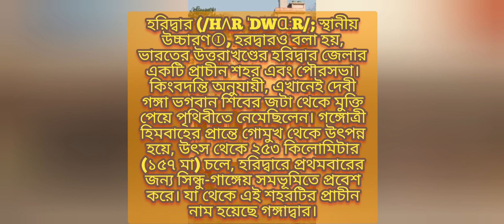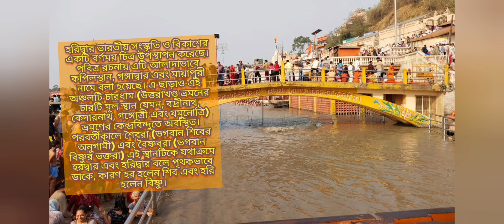হরিদ্বার২০২৪#subscribe temple travel chardham yatra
হরিদ্বার বা হরদ্বারকে হিন্দু ধর্মাবলম্বীদের কাছে সপ্তপুরী নামে পরিচিত সাতটি পবিত্রতম স্থানের একটি হিসাবে বিবেচনা করা হয়। সমুদ্রমন্থন অনুসারে,[৩] উজ্জয়িনী, নাশিক এবং প্রয়াগরাজ (এলাহাবাদ)-সহ হরিদ্বার এমন চারটি স্থানের মধ্যে একটি যেখানে অমৃতের বিন্দু, (যা অমরত্ব প্রদান করে) পড়েছিল। মহাজাগতিক পাখি গরুড় অমৃতের কলস বহন করার সময় দুর্ঘটনাক্রমে অমৃত ছড়িয়ে পড়েছিল। এটি কুম্ভমেলায় অভিব্যক্ত হয়েছে, যা প্রতি ১২ বছরে একবার হরিদ্বারে পালিত হয়। হরিদ্বার কুম্ভ মেলা চলাকালীন, লক্ষ লক্ষ তীর্থযাত্রী, ভক্ত এবং পর্যটকরা মোক্ষ অর্জনের জন্য এবং তাদের স্খালন করার জন্য গঙ্গা নদীর তীরে ধর্মীয় স্নান করতে হরিদ্বারে জমায়েত হয়। ব্রহ্ম কুণ্ড হচ্ছে সেই জায়গা, যেখানে অমৃত পড়েছিল। এটি হর কি পৌরিতে অবস্থিত (আক্ষরিক অর্থে, "প্রভুর পদবিন্যাস") এবং হরিদ্বারের সবচেয়ে পবিত্র ঘাট হিসাবে বিবেচিত হয়।[৪] এটি কাঁওয়ার তীর্থযাত্রার প্রাথমিক কেন্দ্রও, যেখান থেকে লক্ষ লক্ষ অংশগ্রহণকারী গঙ্গা থেকে পবিত্র জল সংগ্রহ করে এবং শত শত মাইল বয়ে নিয়ে গিয়ে, শিব মন্দিরগুলিতে নৈবেদ্য হিসাবে দেয়।[৫]হরিদ্বার (/hʌrɪˈdwɑːr/; স্থানীয় উচ্চারণⓘ, হরদ্বারও বলা হয়, ভারতের উত্তরাখণ্ডের হরিদ্বার জেলার একটি প্রাচীন শহর এবং পৌরসভা। কিংবদন্তি অনুযায়ী, এখানেই দেবী গঙ্গা ভগবান শিবের জটা থেকে মুক্তি পেয়ে পৃথিবীতে নেমেছিলেন। গঙ্গোত্রী হিমবাহের প্রান্তে গোমুখ থেকে উৎপন্ন হয়ে, উৎস থেকে ২৫৩ কিলোমিটার (১৫৭ মা) চলে, হরিদ্বারে প্রথমবারের জন্য সিন্ধু-গাঙ্গেয় সমভূমিতে প্রবেশ করে। যা থেকে এই শহরটির প্রাচীন নাম হয়েছে গঙ্গাদ্বার।হরিদ্বার ভারতীয় সংস্কৃতি ও বিকাশের একটি বর্ণময় চিত্র উপস্থাপন করেছে। পবিত্র রচনায় এটি আলাদাভাবে কপিলস্থান, গঙ্গাদ্বার এবং মায়াপুরী নামে বলা হয়েছে। এ ছাড়াও এই অঞ্চলটি চারধাম (উত্তরাখণ্ড ভ্রমনের চারটি মূল স্থান যেমন, বদ্রীনাথ, কেদারনাথ, গঙ্গোত্রী এবং যমুনোত্রি) ভ্রমণের কেন্দ্রবিন্দুতে অবস্থিত। পরবর্তীকালে শৈবরা (ভগবান শিবের অনুগামী) এবং বৈষ্ণবরা (ভগবান বিষ্ণুর ভক্তরা) এই স্থানটিকে যথাক্রমে হরদ্বার এবং হরিদ্বার বলে পৃথকভাবে ডাকে, কারণ হর হলেন শিব এবং হরি হলেন বিষ্ণু।